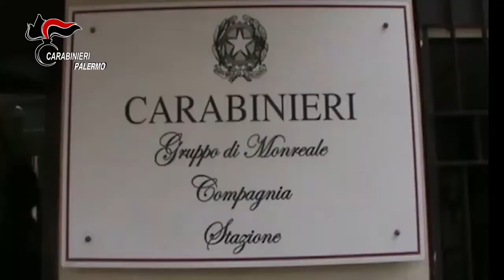Blitz antidroga maxisequestro di hashish Carabineri arrestano 4 persone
Palermo: i Carabinieri della Compagnia di Monreale hanno arrestato per produzione, traffico e detenzione di sostanze stupefacenti e psicotrope